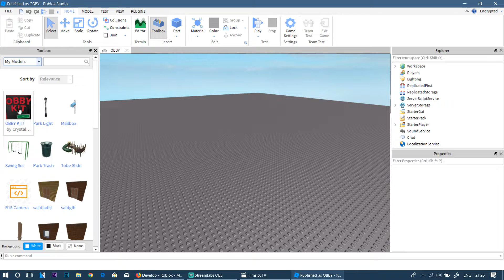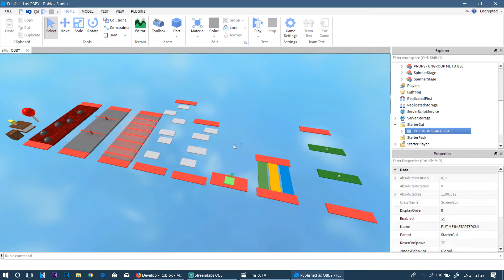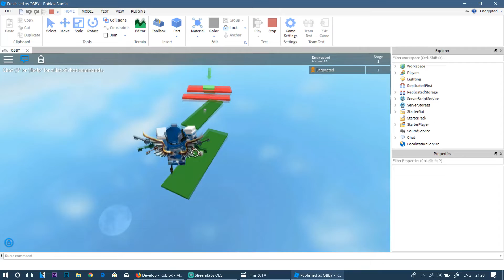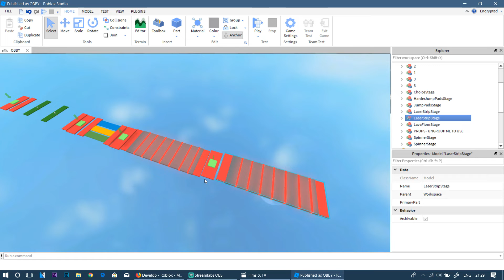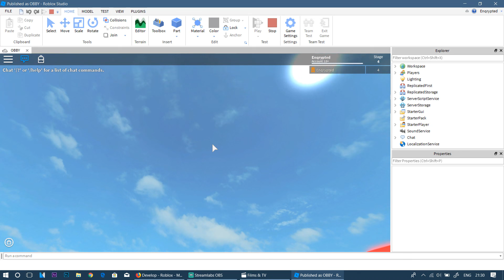How To Make an OBBY on ROBLOX [EASY TUTORIAL] *5 MINUTES ONLY*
Have you ever wanted to make an obby and didn't know where to start? Well in this video I will show you just that! Use ROBLOX Studio and get my free model of the obby kit mentioned in the video and use it you make your own obby game on roblox!